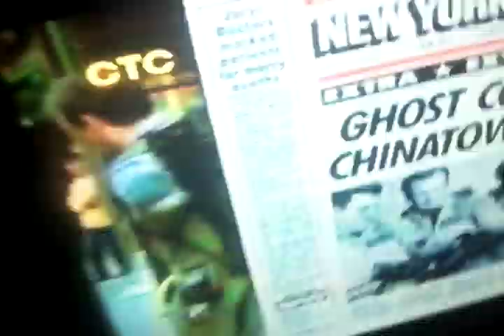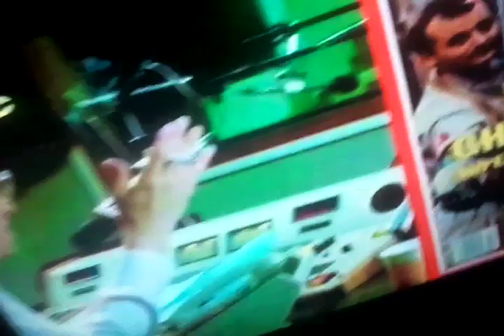EquaLiveZing - Gostbasters02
Совет: Шевели телефоном и головой ^_^